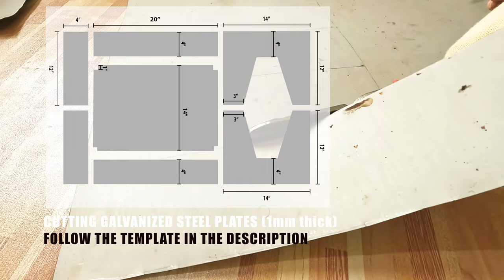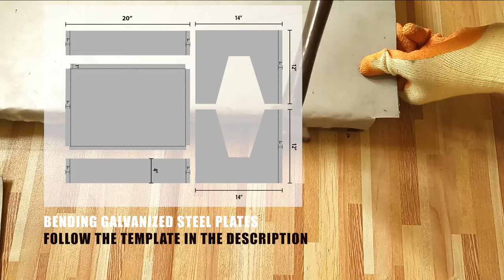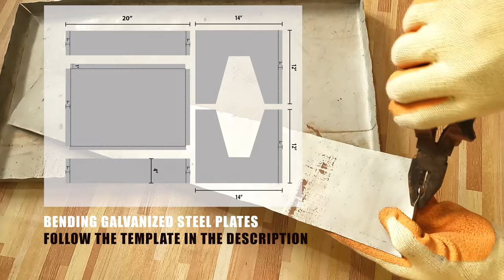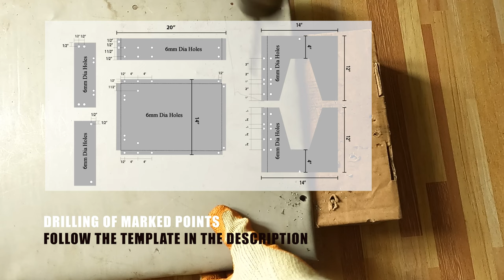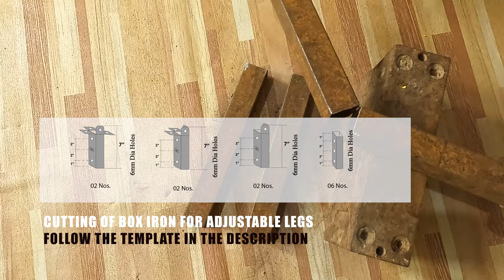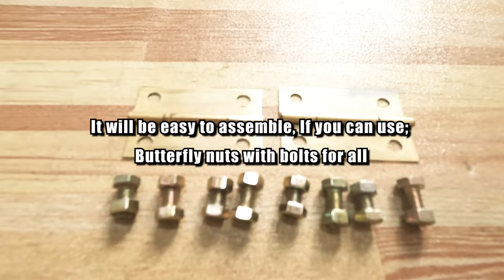Build a Home BBQ Grill with Rotisserie! A Portable, Adjustable Setup You Can Easily DIY!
Hello Friends,

If you're looking for an easy way to cook meat outdoors, then you need a portable BBQ grill or a rotisserie!
In this video, I'll show you how to build a portable barbeque machine with a rotisserie out of galvanized steel plates and box iron bars.

With this easy DIY project, you can roast/ cook everything from chicken to burgers to steaks on this adjustable BBQ grill with rotisserie.

It's also a great way to make BBQ without having to spend a lot of money on expensive equipment. If you're looking for a simple and affordable way to make BBQ, then try to make this!

Supplies 👇
1mm thick Galvanized steel plate (Size - 3.5' x 2')
3.5' length GI Box bar (Size - 1"  x  1" )
3' length (Size - 3/4" x 3/4" )
10x50mm SS Nut & bolts (easy to assemble if use butterfly nuts & bolts) - 06 Nos
10x15mm SS Nut & bolts (easy to assemble if use butterfly nuts & bolts) - 10 Nos
1/2" x 1/2" SS Mesh (14" x 18")
6mm SS Rod for spindle (Size - 18")
1" SS Hinge with nut & bolts - 2 Nos
Steel Drill
Hacksaw
Hammer
Combination Pliers
Steel Cutter
Fire Resistant Paint
Anti Corrosive paint

★ ⏱️VIDEO CHAPTERS⏱️ ★
1.0 Marking lines, Cutting & bending of steel plates - 00:16 - 03:14
2.0 Drilling of steel plates - 03:14 - 03:46
3.0 Fixing of Hinges - 03:46 - 04:17
4.0 Marking lines, Cutting & bending of Box Iron for legs - 04:17 - 05:53
5.0 Drilling of Box Iron for adjustable legs - 05:53 - 06:36
6.0 Making SS mesh for top grill - 06:36 - 07:04
7.0 Making SS rod for spindle - 07:04 - 07:50
8.0 Painting & finishing - 07:50 - 09:39
9.0 Assembling 09:39 - 12:26
10.0 Making BBQ Enjoying - 12:26 - 13:44

How to make a BBQ grill at home easy
DIY BBQ machine
How to make a rotisserie grill
Painting with fire resistant paint
Painting with anti corrosive paint

It’s not about ideas. It’s about making ideas happen...
The Idea Bunch channel is all about making creative things and we always enjoy sharing our videos and ideas with all of you.
We bring you random videos once a week about Paper/ Waste material crafts, Cement/Clay projects, Gardening projects and about making easy tools in your day to day life,

If you have any experience, questions or suggestions, You can join and share with us..!!

Create with the heart, build with the mind…💕